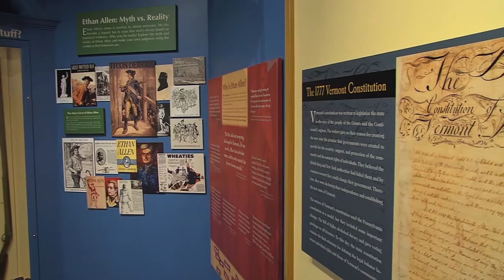Vermont History - learn about the Freedom and Unity exhibit!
Ryan Spain of Vermont PBS talks with Steve Perkins, Executive Director of the Vermont Historical Society.